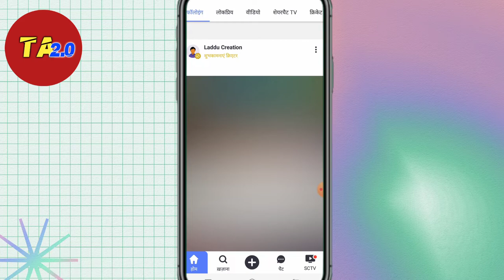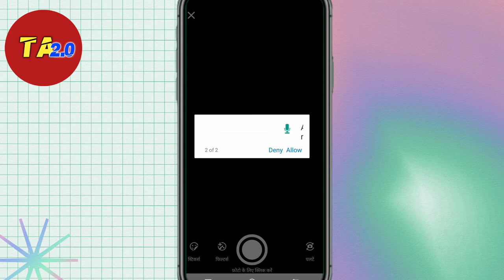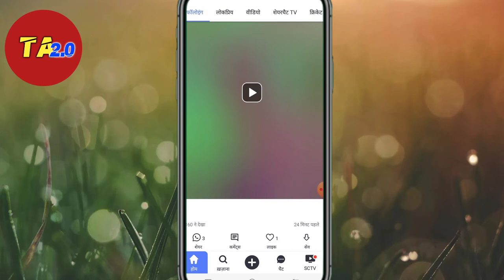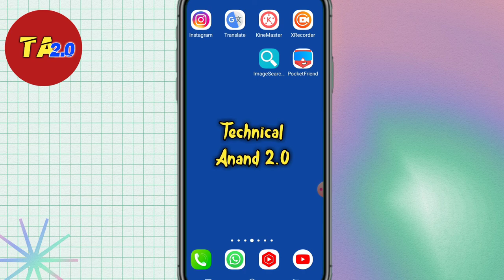Sharechat Inbox Photo दोनों तरफ से कैसे Delete करें | Photo Dono Taraf Se Delete Kaise Kare SC